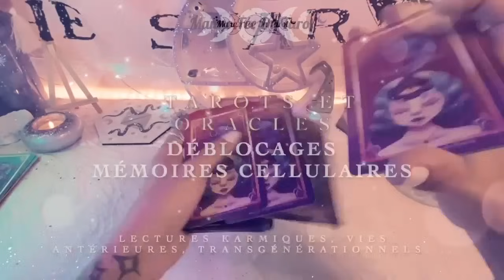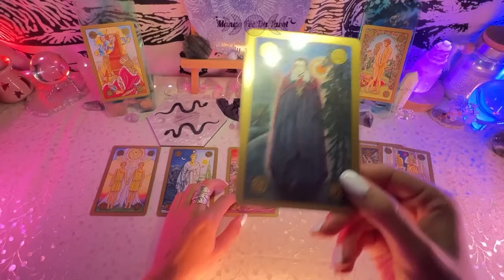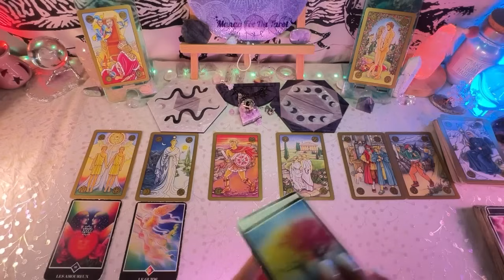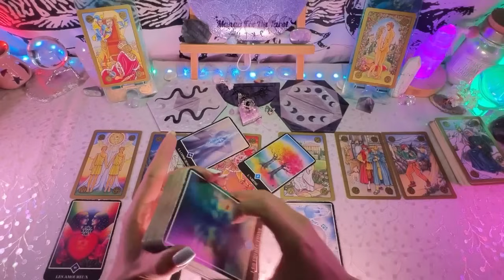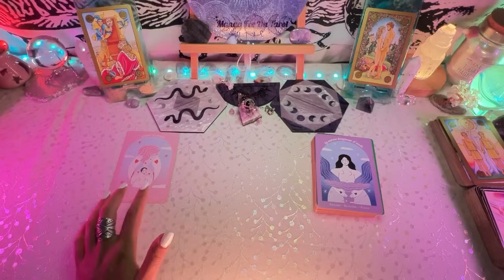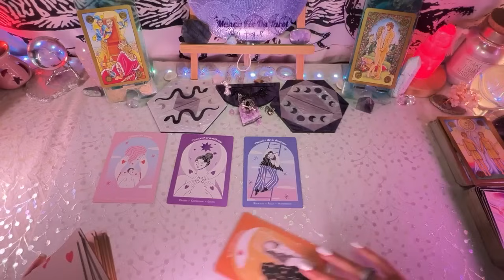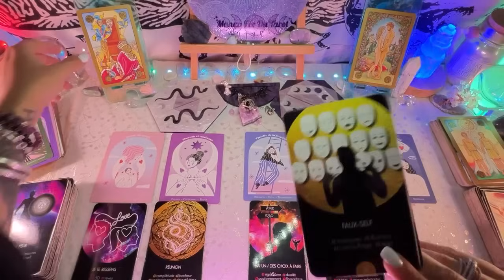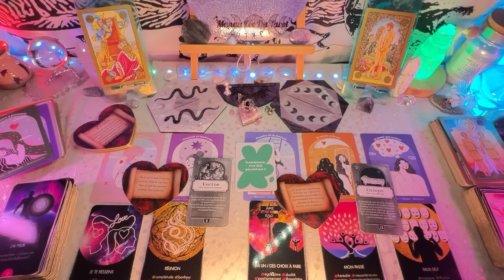Un Rapprochement ? Guidance HEBDO : 23 au 29 octobre 2023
Mango